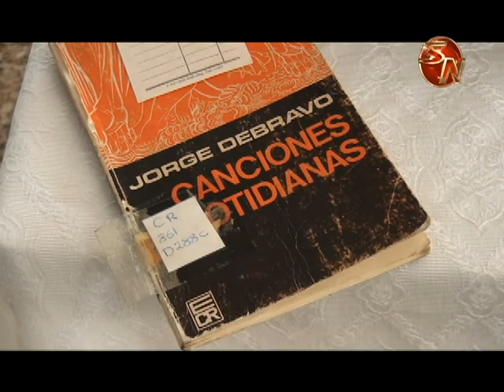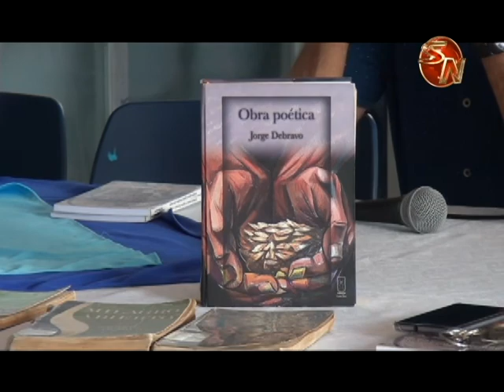Generaleños celebraron el Día Nacional de la Poesía